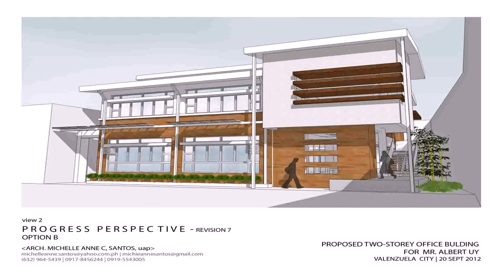Modern House Design Philippines 2012 - Gif Maker DaddyGif.com (see description)